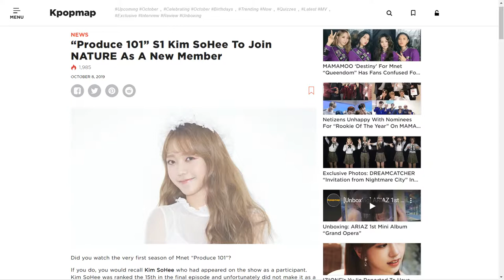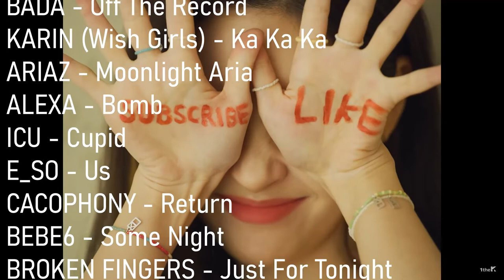HINAPIA Who? NATURE's New Member! LOONA's Lovechild? | KQUEENS NEWS - October 2019, Week 4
Friends,

Here's this week's top stories from your favourite kpop girl groups and female k-pop soloists, and all the tracks I could find that have been released this week (18 in total!) which are now available for you to vote onto the KQueens chart.

I hope you enjoy this video, and thank you for supporting my little channel. :)

Don't forget to come back tomorrow to see who you've crowned the Queen of K-pop!

x ghost.

Mentioned in this video: AleXa 알렉사 , Ariaz 아리아즈, Bebe6 베베식스, Brown Eyed Girls 브라운 아이드 걸스, BVNDIT 밴디트, Dreamcatcher 드림캐쳐, GFRIEND 여자친구, GWSN / Girls In The Park 공원소녀, HINAPIA 희나피아, IU 아이유, Kim Sohee 김소희, Pristin 프리스틴, Lisa, Loona, Nature,  SNH48, Taeyeon (Girls' Generation / SNSD), WJSN / Cosmic Girls, Yubin.

New songs added: ALEXA - Bomb, ARIAZ - Moonlight Aria, BADA - Off The Record, BEBE6 - Some Night, BROKEN FINGERS - Just For Tonight, CACOPHONY - Return, E_SO - Us, ICU - Cupid, HIGHSOUL ft. KissN - To The Moon, HOODY - Good And Evil, KARIN (Wish Girls) - Ka Ka Ka, LEE SINU - Storyboard, MIGYO - If I Were You, MUSKY - Fire, NANA - Dear The Fishbowl, SOGUMM - Kimchisoup, SUNNY HILL - Nom Nom Nom, YUN EUN GI - Like A Star